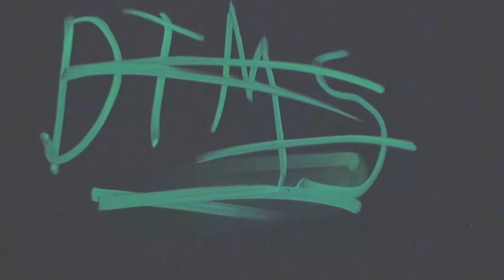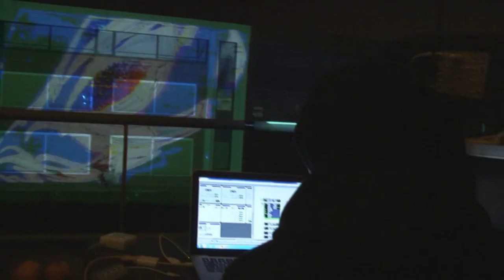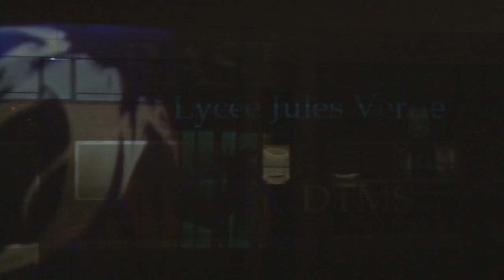Body Painting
Écrire sur le corps, écrire avec le corps.
Vidéo réalisée par les élèves machinistes constructeurs.
Vidéo réalisée par les élèves du lycée Jules Verne de Sartrouville.
Classe machiniste constructeur.
Résidence artistique d'expérimentation avec l'artiste Konte Rast.

Retrouvez l'ensemble des vidéos produites sur :
YOUTUBE.COM/DTMSMC